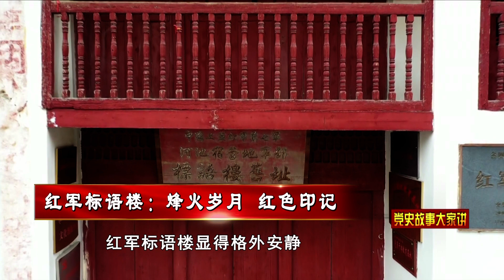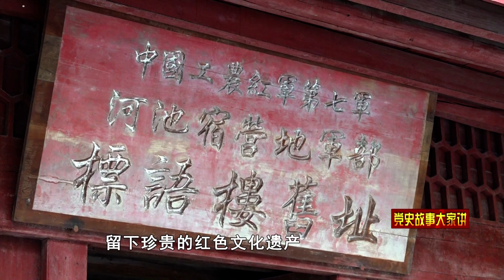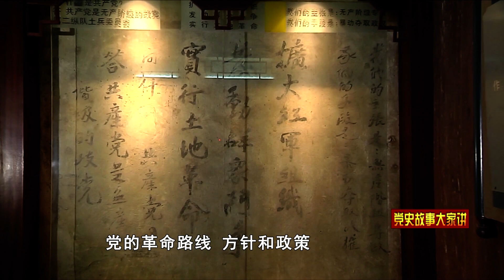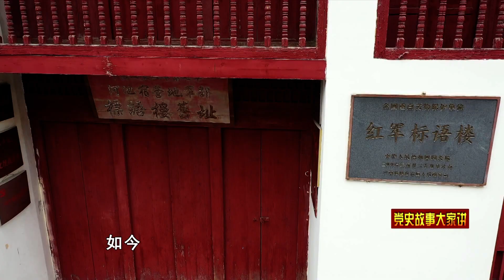【党史故事大家讲】第26集：红军标语楼：烽火岁月 红色印记